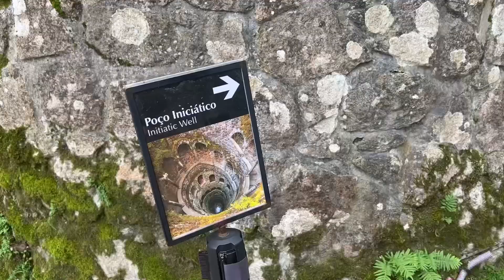Quinta da Regaleira e seus mistérios - Sintra | Portugal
Descubra o encanto da Quinta da Regaleira na vila de Sintra, em Portugal!
Com design único do arquiteto italiano Luigi Manini, encomendado pelo Barão de Almeida em 1904, esse palácio é uma fusão incrível de estilos arquitetônicos. Localizado nas encostas da serra, próximo ao Centro Histórico e que virou patrimonio mundial da UNESCO.
Quer saber mais sobre? Acesse no blog

Se você gostou deste conteúdo também vai se interessar por estes conteúdos abaixo:

Já conhece a Nacionalidade Portuguesa? Em nosso site você encontra mais conteúdos para se preparar para morar em Portugal.
Aproveite e assine a nossa Newsletter para receber no seu e-mail informações e notícias atualizadas semanalmente.